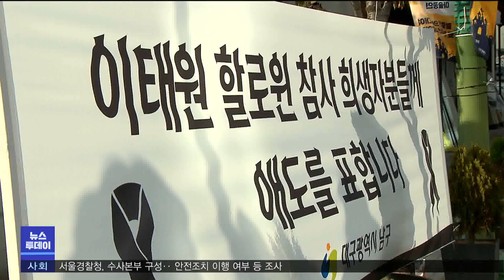이태원 참사로 대구·경북 행사 취소 잇따라 (2022.10.31/뉴스투데이/포항MBC)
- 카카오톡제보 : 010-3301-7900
- 카카오톡ID : PHMBCJEBO